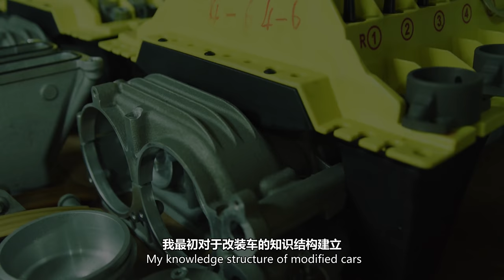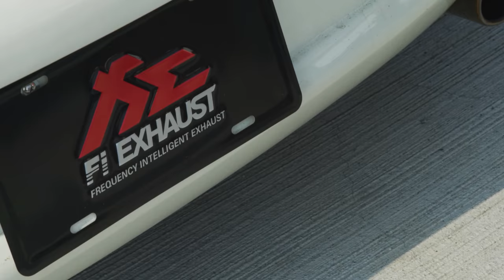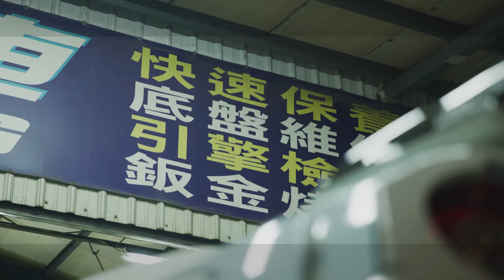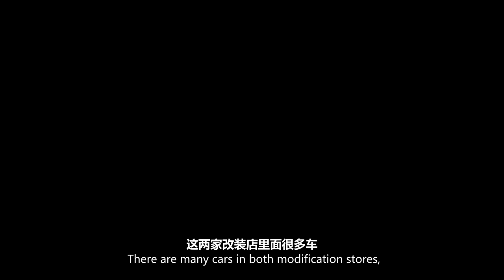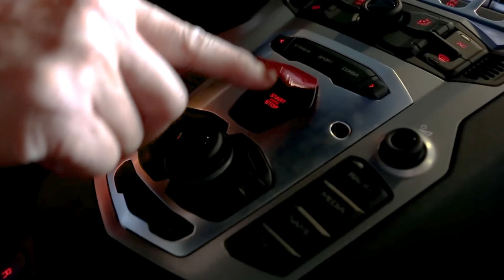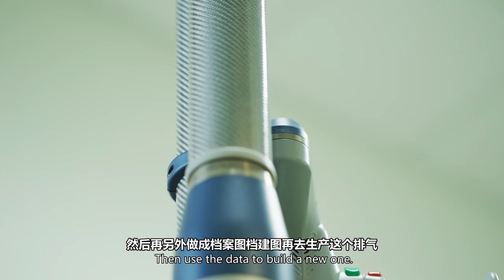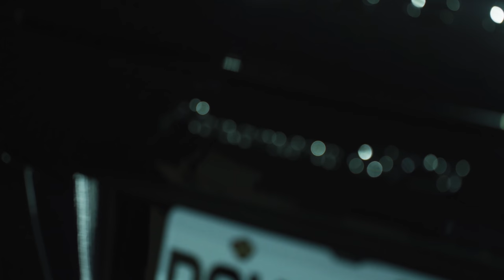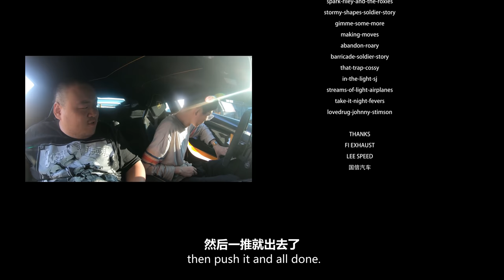[English Subtitles] 台湾行之310KM高速狂奔! TWT25 | 溜溜哥Vlog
溜溜哥Vlog 第25期 探秘台湾省千匹俱乐部，中途竟然撞进周杰伦昆凌新电影道具车制作改装店！驾驶兰博基尼Aventador-SV探秘神秘工厂！这次的内容可以说是丰富又精彩，拍摄及制作确实花费了我们很多的精力，所以这么久才能与大家见面…希望大家可以看的开心，看的爽快